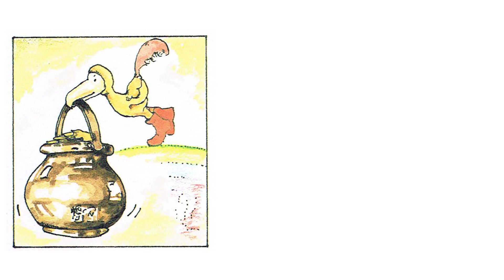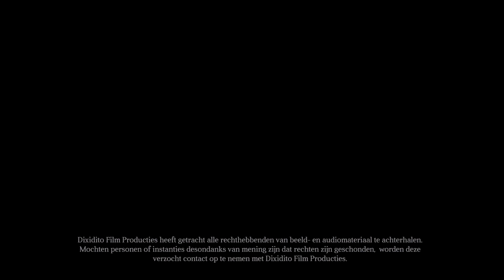Dodo en de pot met goud - Lekturama Luister Sprookjes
Dodo en de pot met goud, uit Lekturama's Luistersprookjes en Vertellingen.